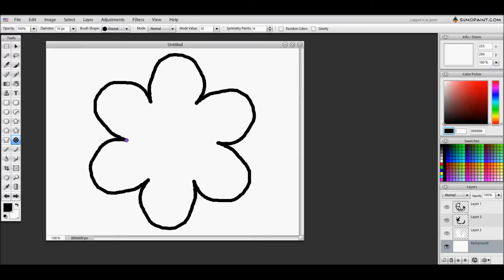Whitestorm contest entry